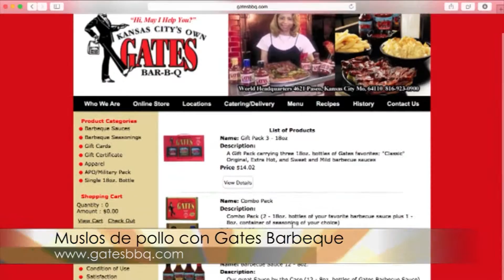Gates Recetas - Muslos de Pollo